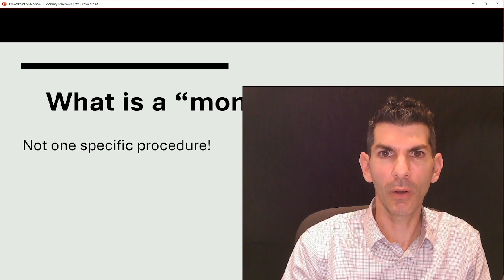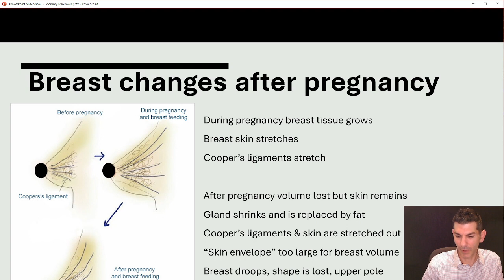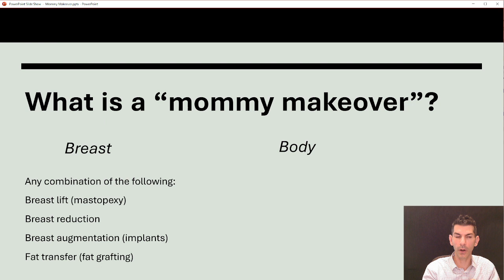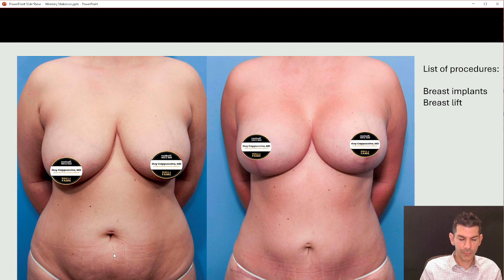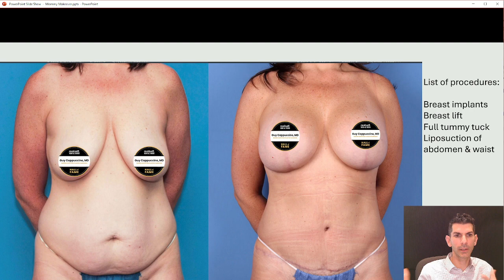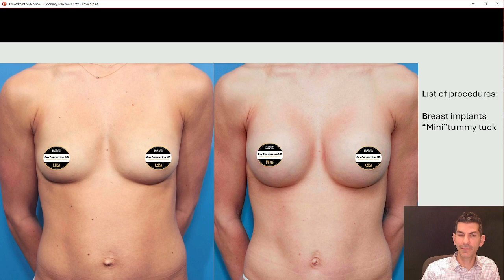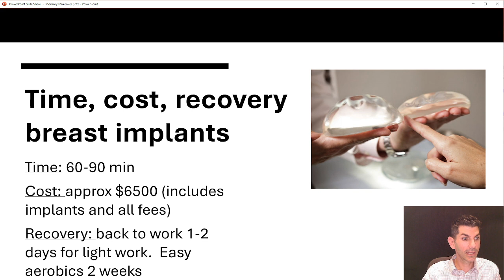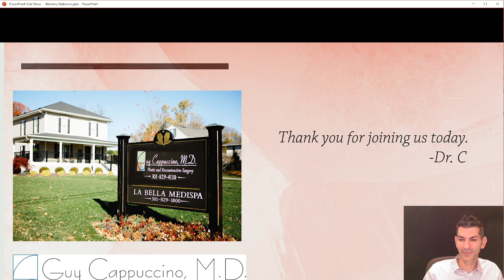Mommy Makeover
Join Dr. Cappuccino as he discusses the mommy makeover.  He will explain what individual surgeries comprise this procedure and discuss techniques, outcomes, costs, and recovery.